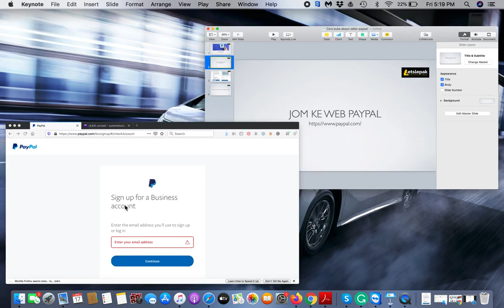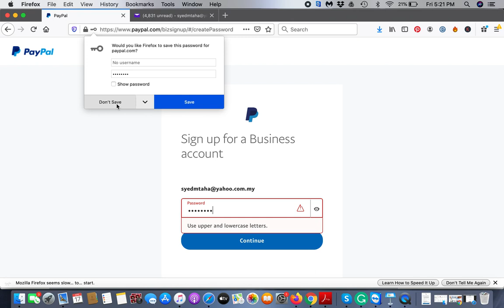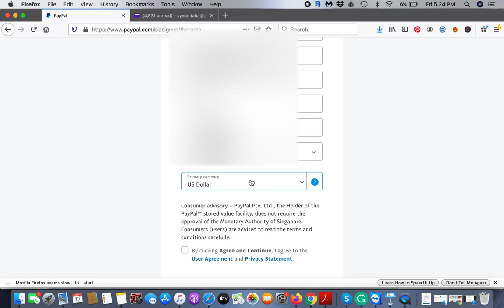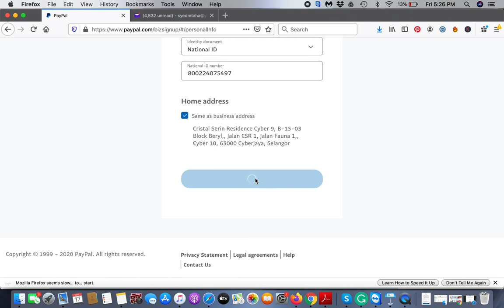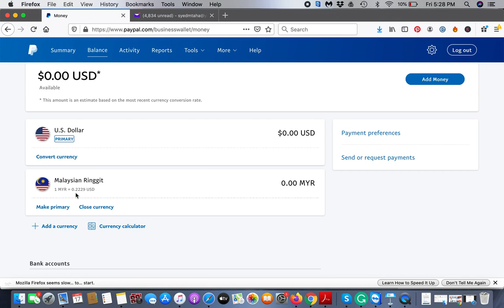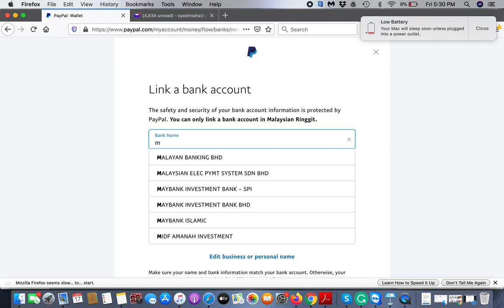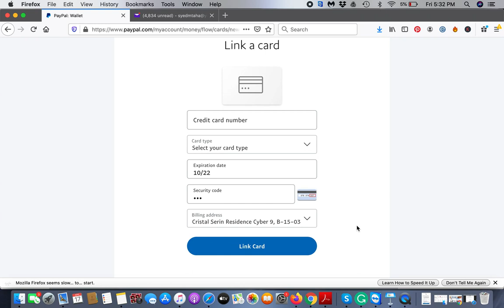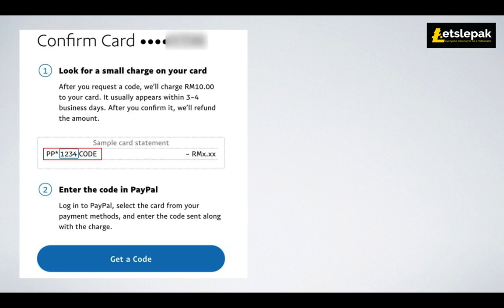Cara Buka Bisnes Akaun Paypal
Dah cuba banyak cara buat duit online?
PENAT asyik tak jadi?
Dah Follow banyak SIFU dan dah cuba method mereka?
Kalau BOSAN asyik NO RESULT...
Jom kami bantu korang...
KAMI BUAT SEMUA KERJA, KORANG SIMPAN SEMUA KOMISYEN.
Biar kami buat semua jualan... Korang simpan je semua komisyen...
Tak pernah di buat orang lagi...

Nak belajar CRYPTO dari A-Z?
Saya bagi ebook Percuma.
Tajuk: Panduan Crypto dari Zero ke HERO

CRYPTO EXCHANGERS YANG KORANG PATUT ADA.

1) DAFTAR BINANCE PERCUMA...

2) DAFTAR HUOBI PERCUMA.

3) DAFTAR MEXC PERCUMA...

Banyak video tentang Buat duit online yang akan kami ajarkan kepada korang.